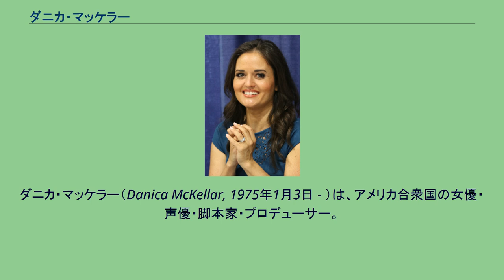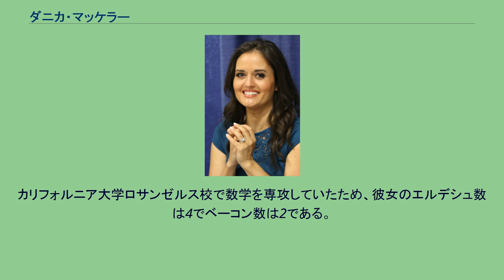ダニカ・マッケラー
ダニカ・マッケラー（Danica McKellar, 1975年1月3日 - ）は、アメリカ合衆国の女優・声優・脚本家・プロデューサー。
カリフォルニア州サンディエゴの郊外に生まれ、8歳の時にロサンゼルスへ引っ越す。
母親の持っていたダンススタジオで演技を始め、テレビコマーシャルなどで子役としてテレビへ出始める。
その後、オムニバスドラマの『トワイライト・ゾーン』の脇役として出演。
青春ドラマ『素晴らしき日々』でフレッド・サベージ演じるケヴィンの恋人役であるウィニー・クーパー役は彼女の知名度を一気に上げた。
同シリーズの放送終了後はUCLAを首席で卒業。
数学の学士号も取得したため、数学者としての顔も持っている。
その知識を活かして、数学関連の本も出版した。
しかし女優としての活動は辞めておらず、今も尚多くのテレビドラマなどに出演している。
また声優としても活動しており、ビデオゲーム版の「X-Men」ではジュビリーの声を担当している。
英語版の『鬼武者』でも声優として参加した。
また女優としての活動の他にも、自身の脚本を元に短編映画をいくつか監督している。
家系はスコットランド系とアルゼンチン系の血を引いており、妹のクリスタル・マッケラーも同じく女優である。
『素晴らしき日々』にはダニカの姉妹役ではなく、主人公ケビン・アーノルドが通う中学校のお喋りな女生徒役で数エピソード出演している。
2009年に作曲家のマイク・ヴァータと結婚。
後に一人息子ももうけている。
しかし3年後の2012年、離婚を申請したが、2014年に弁護士のスコット・スヴェスロスキーと再婚した。
カリフォルニア大学ロサンゼルス校で数学を専攻していたため、彼女のエルデシュ数は4でベーコン数は2である。
エルデシュ数#エルデシュ・ベーコン数参照。
^ “「ワンダー・イヤーズ」のダニカ・マッケラー、再婚”. シネマトゥデイ. (2014年12月7日). 2014年12月8日閲覧。